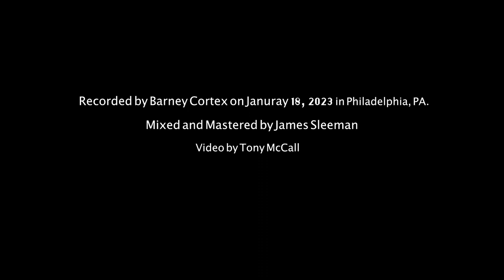Kyle Rowe - Coda (SPACE RACE)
"Coda" by Kyle Rowe, from the album "SPACE RACE" - out everywhere February 28

Recorded Live at St. Michael's Church in Philadelphia, PA

Composed and Arranged by Kyle Rowe

Kyle Rowe - Bass
Kyle Noone - Drums
Yesseh Furaha-Ali - Tenor Saxophone
Ricky Hess - Piano
Recorded by Barney Cortez on January 28, 2023

Mixed and Mastered by James Sleeman
Video by Tony McCall